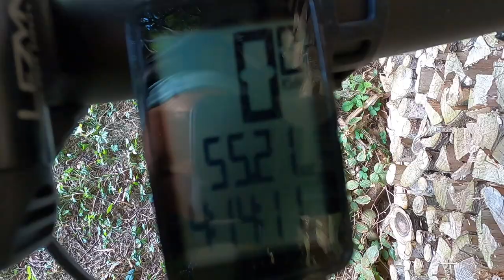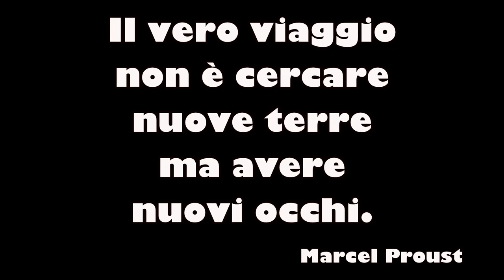Ciclo Tour di 3 giorni in Svizzera LOW COST - 3 Days Cycling Tour in Switzerland LOW COST🚴‍♀️🌳🍀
In questo video ti porteremo con noi in un tour di tre giorni attraverso la Svizzera.
Percorreremo due tappe della famosa "Herzroute" (Via del cuore-Percorso cicloturistico numero 99), per poi deviare l'ultimo giorno, sul percorso cicloturistico numero 33, in direzione Rorschach, sul lago di Costanza.
Dormiremo in tenda, accampandoci al tramonto e ripartendo il mattino seguente.
Le nostre tappe sono state:
Giorno 1) Rapperswil-Wattwil (Percorso numero 99)
Giorno 2) Wattwil-Herisau (Percorso numero 99)
Giorno 3) Herisau-Rorschach (Percorsi numero 99 e 33)

Attraverseremo il canton San Gallo, arrivando ad Herisau nell'Appenzello, per poi rientrare il terzo giorno nel canton San Gallo e raggiungere Rorschach.
Sul sito della Herzroute, trovi tutte le tappe di questo fantastico percorso cicloturistico, che attraversa la Svizzera, percorrendo le strade più suggestive.
Ti lascio il link quì sotto:
Ci trovi anche su:
L’attrezzatura che utilizziamo per i nostri video:

• Drone: utilizziamo il Dji Mavic Mini, il più leggero, piccolo e compatto in commercio per una ragione importante: il suo peso è sotto i 250 g, il che vuol dire che non abbiamo bisogno del patentino (regole EASA in vigore da luglio) nemmeno se lo si usa per lavoro.

• GoPro HERO8 Black: è ormai diventata indispensabile. Non amiamo avere attrezzatura voluminosa e ingombrante per riprendere le nostre escursioni, per questo l’adoriamo. È piccola, compatta, qualità video e foto altissima.

• Computer portatile: per montare i video, ci siamo resi conto che alcune caratteristiche tecniche sono fondamentali, ma questo voleva dire sostenere costi elevati. Essendo la nostra solo una passione, ma volendo acquistare comunque un buon prodotto, dopo varie ricerche abbiamo optato per il Lenovo IdeaPad Gaming 3, che si è rivelato eccezionale!
2x 8 GB SO-DIMM DDR4-293, Scheda grafica NVIDIA, Processore Intel Core i7-10750H  e molto altro.

• Microfono direzionale RODE VideoMicro: la GoPro HERO 8 ha un ottimo audio, ma quando le condizioni meteorologiche non sono delle migliori, il vento può rovinare l’audio delle nostre amate riprese. Abbiamo scelto questo microfono che ci garantisce un ottimo audio anche con forte vento in montagna. Provato e approvato!

• Adattatore per microfono GoPro HERO 8: per poter collegare un microfono alla nostra GoPro, bisogna acquistare questo adattatore. In questo modo l’audio potrà essere registrato con il microfono da noi scelto.

• GoPro tripod: il tripod della GoPro, ti permette di creare e realizzare diversi tipi di riprese. Il braccio è stabile, adattabile ed estendibile, lo trovo anche molto robusto. Inoltre, è un “due in uno", ha anche un treppiede che ti permette di liberare la tua creatività e riprenderti in azione, appoggiandolo ovunque.

• Microfono Lavalier universale: mi sono resa conto dell'importanza dell’audio, che deve essere di buona qualità, in questo modo le persone avranno piacere di continuare ad ascoltare i tuoi contenuti. Ho preferito acquistare quello con il cavo lungo 6m, non ha bisogno dell’adattatore, si inserisce nel cellulare ed è pronto! Ottima resa con una minima spesa!